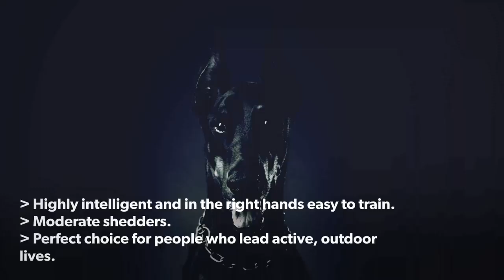Doberman Pinscher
Overview - Positives and Negatives.
Interesting  facts about Doberman Pinscher.